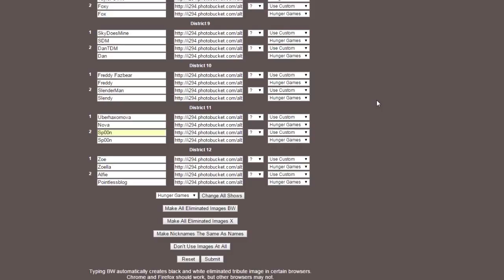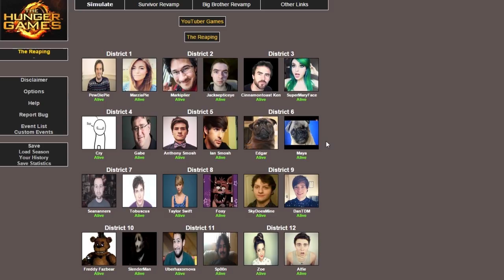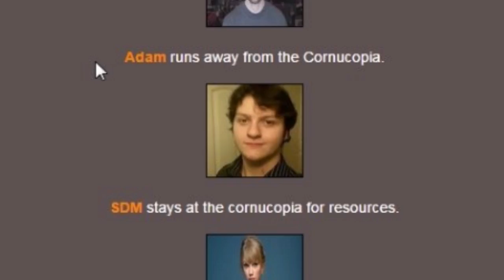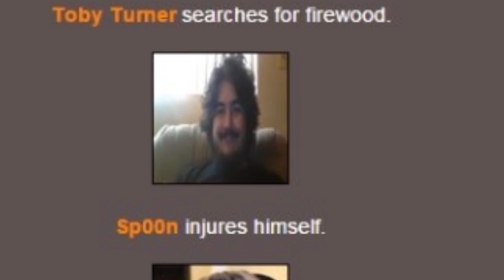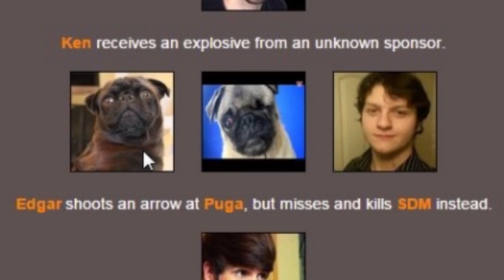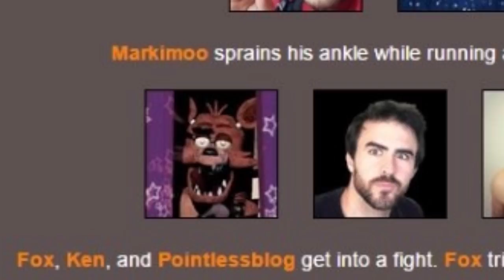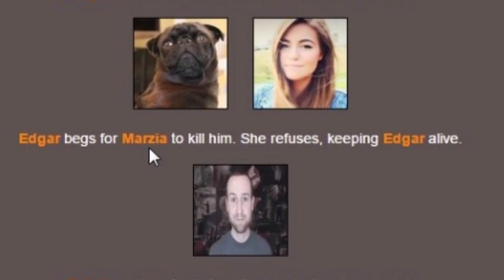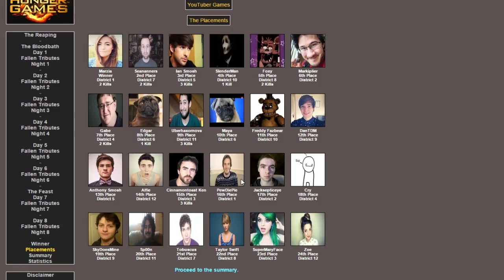THE YOUTUBE GAMES SIMULATOR. | PewDiePie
Thanks for being a bro!
BROFIST .

Welcome to the official channel of PewDiePie! PewDiePie aka Felix is a Swedish born web comedian, gamer, author, video game creator, and Indie game enthusiast. Known for Let’s Play commentary and vlogs only here will you find PewDiePie gameplays, video game reviews, original comedy videos, funny videos, weird internet stuff reviews, and Gamefaqs from PewDiePie. Join the Bro Army for video game walkthroughs from mainstream video games like South Park and Minecraft as well as indie games like Slender The 8 Pages, Goat Simulator, and Cat Mario. Whether you're looking for gameplays or video game reviews of scary games,  horror games, anime games, MMORPG, and Gaia Online - you name it PewDiePie's Let’s Play-ed it! The awesomeness doesn’t stop there PewDiePie invites you to vlog with him in LA, check out hilarious product reviews and YouTube challenges with his girlfriend Marzia(CutiePie), and his funny cartoons!